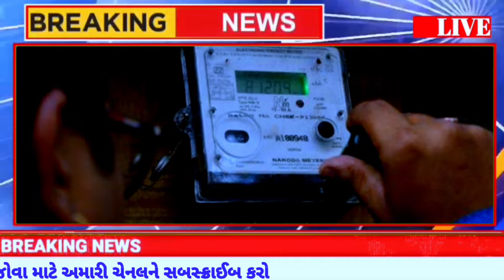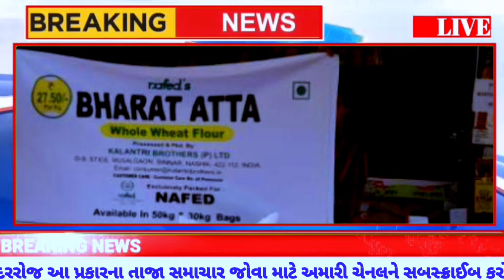10/08/24 આજના તાજા સમાચાર Today Breking News મોટા સમાચાર Weather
03/08/24 આજના તાજા સમાચાર Today Breking News મોટા સમાચાર Weather

03/08/24: આજના તાજા સમાચાર Today Breaking News મોટા સમાચાર weather khissu મોદી ચોમાસુ SBI Gas petrol

03/08/24: આજના તાજા સમાચાર Headlines News Breaking News સમાચાર weather khissu મોદી ચોમાસુ SBI Gas Pakistan

Zee Gujarat Samachar today
News Gujarati Live
dhirendra shastri
bageshvar

આજના સમાચાર
આજના તાજા સમાચાર
તાજા સમાચાર
આજના ખેડૂત સમાચાર
ખેડૂત સમાચાર

બજારભાવ
બજારભાવ
આજના હવામાન સમાચાર

વરસાદના સમાચાર
ગુજરાતી સમાચાર
ગુજરાતનાં સમાચાર

ગુજરાતીમાં સમાચાર
આજનાસમાચાર

આજના તાજા સમાચાર હવામાન
સરકારી યોજના
સરકારી સહાય
પીએમ કિસાન યોજના
2000નો હપ્તો

વરસાદની આગાહી
અંબાલાલ પટેલ

વાવાઝોડાના સમાચાર
લાઈવ સમાચાર
લાઈવ ગુજરાતી સમાચાર
ગુજરાતી સમાચાર લાઈવ
સમાચાર બતાવો
સમાચાર આજના
આજના તાજા સમાચાર 2023

આજના સમાચાર તાજા
સમાચાર આજના તાજા
હવામાન સમાચાર આજના

aaj na samachar
aaj na taja samachar
taja samachar
gujarati samachar
aajna samachar

varsad
varsad ni aagah
aaj na gujarati samachar

આજના લાઈવ સમાચાર
સમાચાર દેખાડો
સમાચાર બતાવો
આજના સમાચાર બતાવો

khedut samachar
sarkari yojana
sarkari sahay
વાવાઝોડાના સમાચાર
વાવાઝોડું કેટલે પહોંચ્યું

vavajhoda na samachar
vavajoda na samachar
વાવાઝોડાના લાઈવ સમાચાર
vavajhoda na live samachar
gujarat na samachar
ગુજરાતનાં સમાચાર

ગુજરાતનાં લાઈવ સમાચાર
gujarat na live samachar
gujarati ma samachar
ગુજરાતીમાં સમાચાર

ધીરેન્દ્ર શાસ્ત્રી
બાગેશ્વર
Live Samachar
સુપરફાસ્ટ_તાજા_સમાચાર
Samachar આજના
ખેડૂત
Gujarat_Newsvideo
news વરસાદ સમાચાર video bageshvar seema seemanews Seemlovestory seemalove  only  pakis
 khissu

આજ_19_ઓગસ્ટ_2023
weather
સમાચાર
 ગુજરાતીજાણકારી

 Modi_news#અંબાલાલ_પટેલ#પરેશ_ગોસ્વામી

Eskon Bridge accident
ઇસ્કોન બ્રિજ અક્સ્માત
તથ્ય patel
પ્રજ્ઞેશ પટેલ
તથ્ય પટેલ
તથ્ય પટેલ અક્સ્માત
tathy patel

 યોજના
સુપરફાસ્ટ તાજા સમાચાર
19_ઓગસ્ટ_2023
ગુજરાત સમાચાર
આજના લાઈવ સમાચાર
વરસાદના સમાચાર
મેઘ મહેર

Eskon Bridge accident
ઇસ્કોન બ્રિજ અક્સ્માત
તથ્ય patel
પ્રજ્ઞેશ પટેલ
તથ્ય પટેલ
તથ્ય પટેલ અક્સ્માત
tathy patel

Gujju Loveguru
ભારે વરસાદ
ખતરા ખતરા ખતરા
ખતરો
વાવાઝોડું

શીર્ષક : આજેના બ્રેકિંગ ન્યૂઝ આજ_19_ઓગસ્ટ_2023 અગ્નિપથ સમાચાર અગ્નિવીર સમાચાર આજના મુખ્ય સમાચાર મોટા સમાચાર

આજ_19_ઓગસ્ટ_2023
Today Breaking News
Gujarat Samachar
News Gujarati
vavazodu
cyclone

Live Samachar
Aajna સમાચાર
ખેડૂત
ભારે વરસાદની આગાહી
thunderstorm
અંબાલાલ પટેલની આગાહી
પરેશ ગોસ્વામીની આગાહી
 યોજના
  રોજગારી
  ભરતી

30_જુલાઈ_2024
 ગુજરાત સમાચાર
 2000હપ્તો

 બિપોરજોય વાવાઝોડું
 અતિભારે વરસાદની આગાહી
 કલમ 144
 મુખ્ય_સમાચાર
 ૨૪ કલાકમાં વરસાદની
 Today_News_headlines
 Nonstop News
 72 કલાકમાં વરસાદની
 Pinal's Corner
 હવામાન વિભાગની

શ્રી ૧|
વરસાદ
હવામાન વિભાગની આગાહી
Weather
હવામાન

earthquake
ભૂકંપ
આજના સમાચાર
સમાચાર
અંબાલાલ પટેલ
આજે ક્યાં પડશે વરસાદ
ચોમાસુ2024

                        🙏 jay khodiyar maa 🙏k